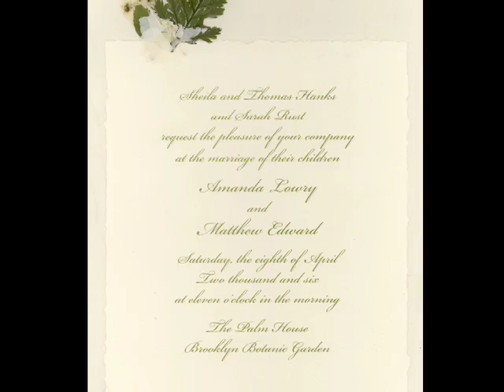Matt & Amanda's Wedding v 3.0*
Amanda and Matt at the Brooklyn  Botanical Garden